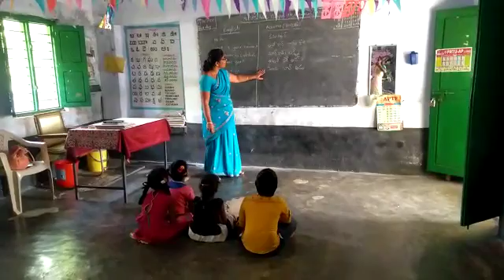MPPs Thurupupalli ASSAME